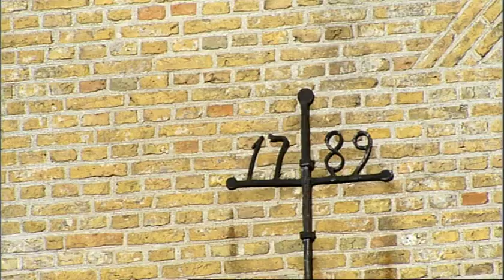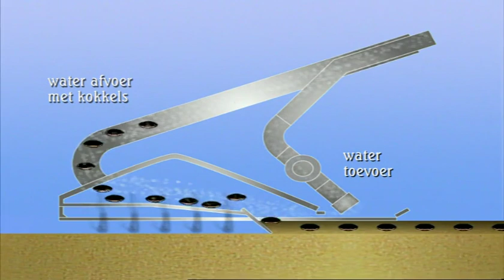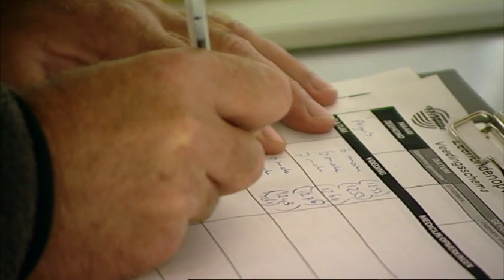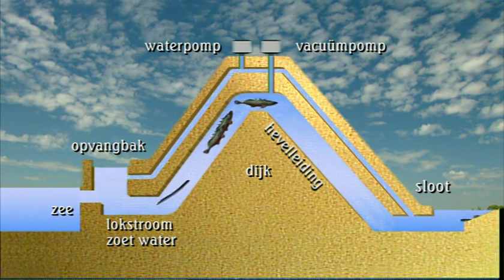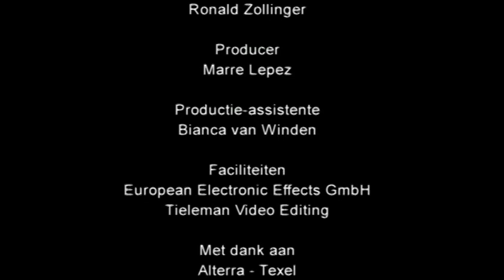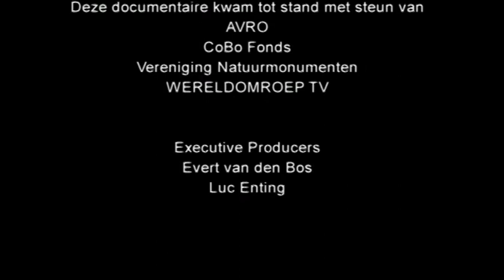De Wadden - geven en nemen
Het Waddengebied is de kraamkamer voor honderden soorten vogels zoals lepelaars, eidereenden en kluten. De wondere onderwaterwereld is een thuis voor bijzondere dieren en planten: de zeehond, heremietkreeft en zeeanjelier.

Deze film is een feest voor de zintuigen. U ziet en hoort miljoenen bloeiende orchideeën en uitgestrekte gebieden, overweldigende vogelgeluiden en een stevige zeewind. U kunt de zilte lucht bijna proeven.

Deze film, gemaakt in opdracht van Natuurmonumenten, laat zien waarom De Wadden bescherming nodig hebben.